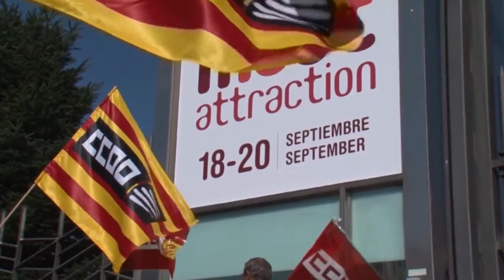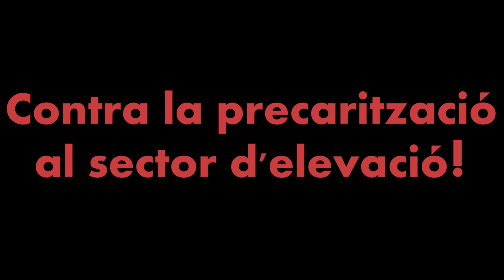2018, un any d'OfensivaCCOO als sectors industrials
Vídeo resum de les accions impulsades per CCOO d'Indústria de Catalunya al llarg de l'any 2018.